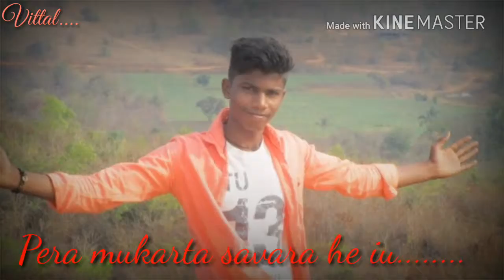ATK BOYS STATUS VIDEOS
vittal davatar